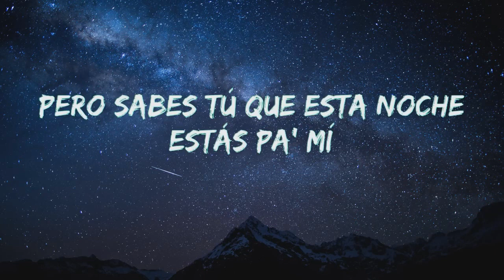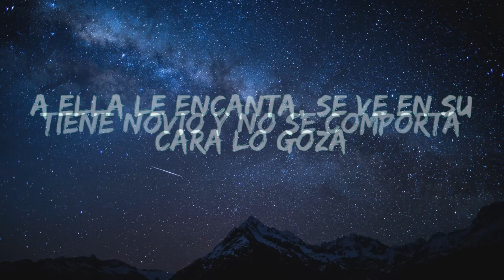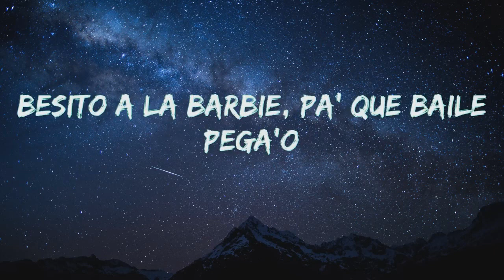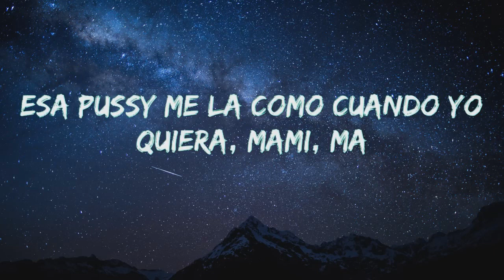Yng Lvcas & Peso Pluma - La Bebe (Remix,Letra)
"Yng Lvcas & Peso Pluma - La Bebe Remix (Letra/Lyrics) | Hat_letra